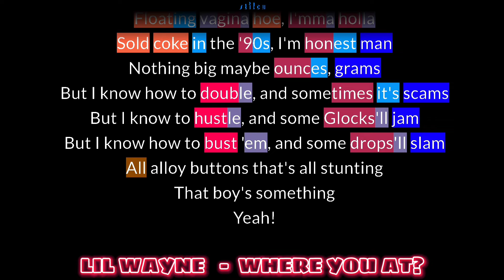Lil Wayne - Where You At | Rhymes Highlighted